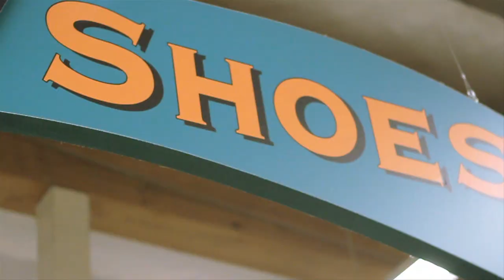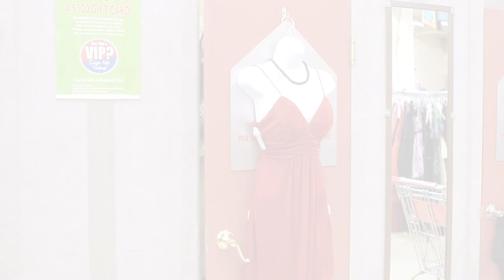Ashlee Curtis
Ashlee Curtis - Director, Editor, Colorist: Chris Morocco - DP: Brian Christ - Photographer: Jen Wing - Hair & Makeup: Brittany Sims - Music: Supreme & Chewie - Stylist: Erica Hill - Movements In Media, 2011